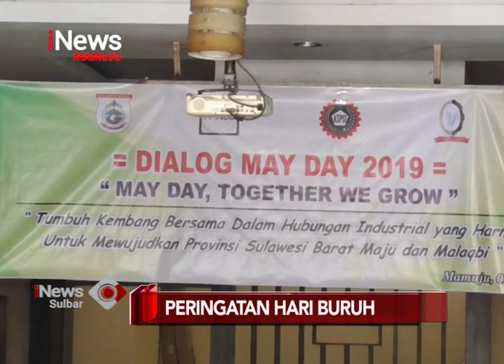Peringatan Hari Buruh | iNews Sulbar | 03-05-2019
Dalam rangka memperingati hari buruh internasional yang jatuh pada tanggal 1 mei, pemerintah provinsi bersama dewan pengupahan menggelar dialog dengan mengangkat tema may day together grow ,tumbuh kembang bersama dalam hubungan industrial yang harmonis untuk mewujudkan sulbar maju dan malaqbi.